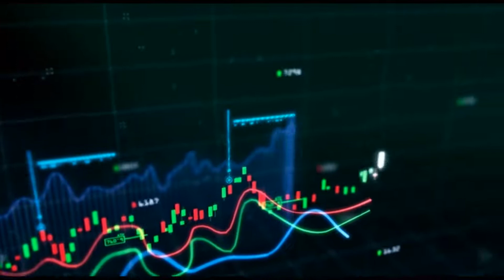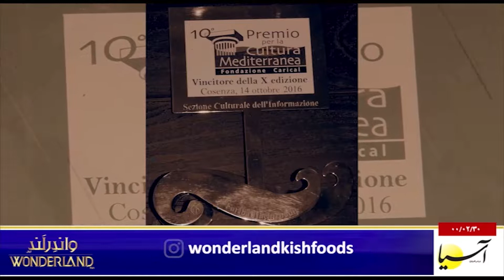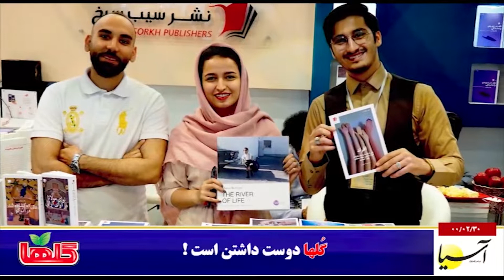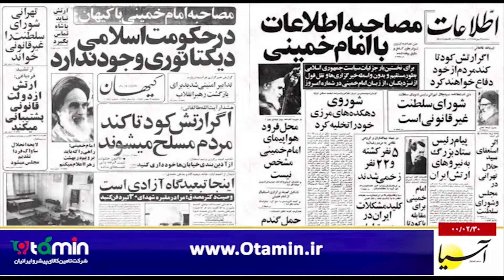آخرهفته با ایرج جمشیدی پنجشنبه ۳۰ اردیبهشت